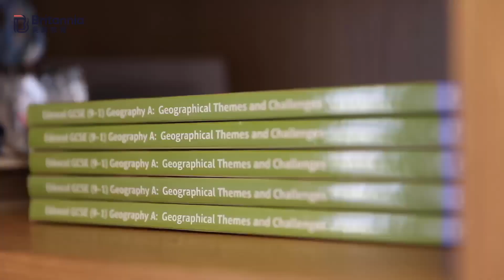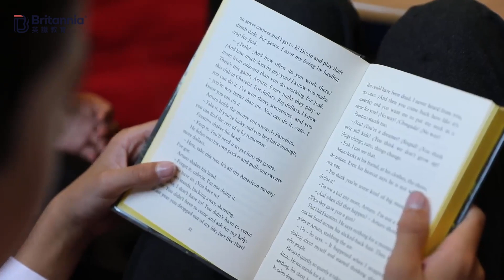Warwick School 學校官方影片 | Warwickshire | 英國男校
Warwick School 重視學生的學術表現，對學生要求較嚴格。學校共有 26 個高考課程供學生選擇，會考方面，學校共則提供 28 個學科。學校特設專人幫助有學習障礙的學生，確保他們跟上進度。在 Warwick School，課堂都是採用小班授課，即一個班最多只有十名學生，以保障教學質素，給予學生在學業各方面充足的關注和幫助。對於國際生，學校會為每個香港學生配對一名當地的英國學生作為學習和生活上的伙伴，假期期間有些英國學生還會邀請這些國際生到自己的家裡作客，讓他們感受到正統的英國文化和生活習俗。

國際生在入學時需參加英語考試，以便查看學生是否需要 EAL 課程（​English as an additiol language​），著重培養學生聽說讀寫的能力，每個班裡只有1- 6 名學生。當學生的英語水平達到流利程度，可以轉修主流英語課程。 Warwick School 的大多數學生畢業後入讀精英大學。2014 年，有九位學生收到了牛津，劍橋的錄取通知書，到 2015 年，便升至 12 名。

學校為宿生提供高質量的生活環境，助他們發展學術，同時體驗英國文化和傳統。該校的兩所寄宿宿舍聘有「宿舍家長」，幫助監管及照顧學生的日常生活。School House 是 Year 11 及以上的宿舍，Way House 則是 Year 9-10 的宿舍。風紀和預科學生可享有獨立臥室，其他學生多是住於雙人房。從實驗室到教堂，寄宿生都參與並擔任主導角色。

☎️查詢英國升學，聯絡《英識教育》，諮詢費用全免。